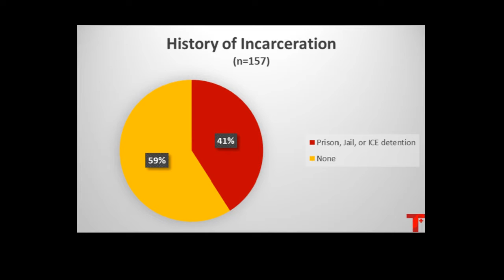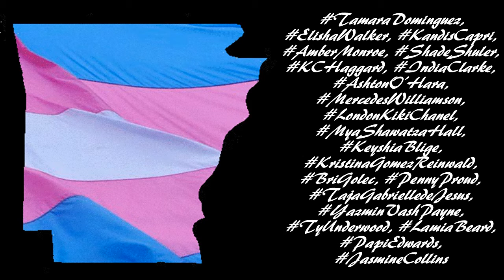Positively Trans: Tiommi